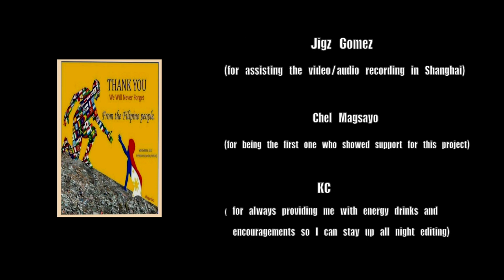Isang Bansa Tayo United Filipino Musicians in China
The recent devastating calamities that struck our country,damaged millions worth of properties and claiming thousands of lives left not only us, Filipinos ,but the whole world in a shock.
Until now, I'm still wondering where was God during that time when all those helpless victims were drowning and crying for help..but who am I to question Him..
I'm just thinking, if I felt this much pain and if my faith wavers, how much more for those who survived but lost their properties,families and loved ones..just like everything's gone in a twink of an eye.
This, compelled me to do something that would share a message of hope and love during this tragic times in our nation's history..

That's when, ISANG BANSA TAYO, came to life

Another big inspiration for me in writing this song is witnessing the brotherhood spirit among nations.
Other countries make us feel so comforted and loved that it's like hearing them say , WE ARE FILIPINOS TOO.
ISANG BANSA TAYO is our song..let's unite in raising our voices that NO TRAGEDIES CAN BREAK US APART..PHILIPPINES, WE WILL RISE AGAIN!

United Filipino Musicians in China

Singers:

Bryan Magsayo
Roland Brat
Cocoy De Claro
Jamero Tedlos
Windell Dal
Sharon Arzaga
Joan Nano
Charlotte Florin
Jerica Duran
Gemma Quero
Spark Florin

ISANG BANSA TAYO
Words and Music: Spark Florin
Music Arranged and Produced by: Spark Florin
Bass : Ivan Zerna
Guitars: James Ampong
Onil Sinda

Video EditedProduced by: Spark Florin

My friend Spark Florin would like to thanks:
Ivan Zerna
(for assisting the recording in Xiamen)

Jigz Gomez
(for assisting the video/audio recording in Shanghai)

Chel Magsayo
(for being the first one who showed support for this project)

KC
( for always providing him with energy drinks and
encouragements so I can stay up all night editing)

...and to all of you guys who joined with him
in this LABOR of LOVE...

OUR SINCEREST SYMPATHY TO THE THOUSANDS OF LIVES THAT WERE LOST IN THIS TRAGEDY..MAY THEY ALL REST IN PEACE...

TO ALL THE SURVIVORS, STAY STRONG..YOU'LL ALWAYS BE IN OUR PRAYERS!

TO THE REST OF THE WORLD WHO STAY BY OUR SIDE DURING THIS ONE OF THE DARKEST PERIODS OF OUR NATION..YOU'VE BEEN OUR PILLAR OF STRENGTH...FROM THE DEPTHS OF OUR HEARTS...WE THANK YOU AND WE WILL NEVER FORGET YOUR LOVE AND GENEROSITY!